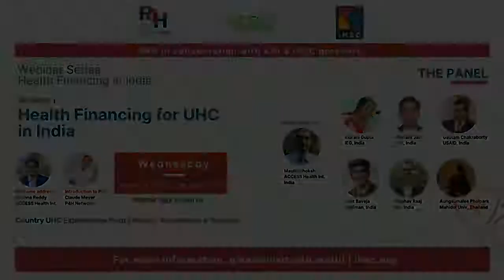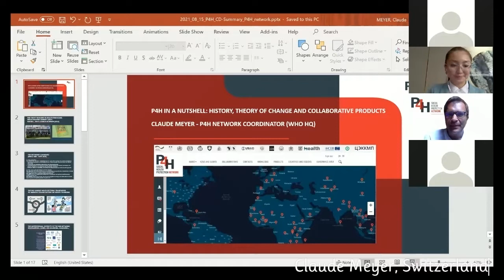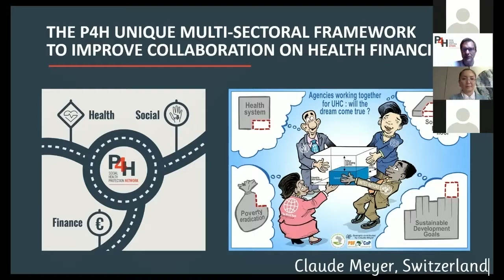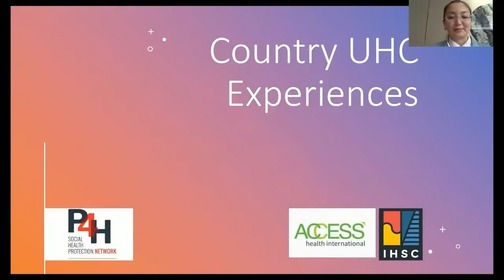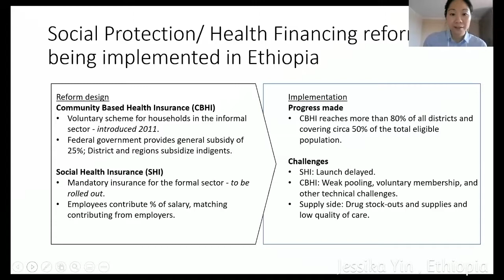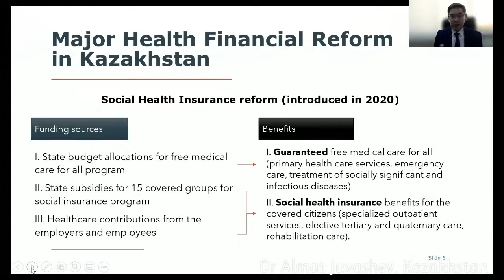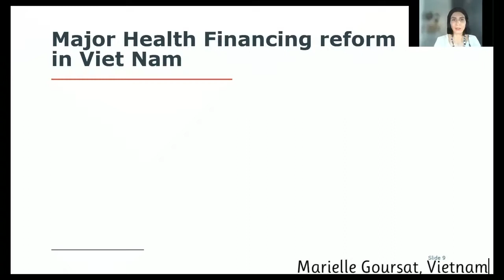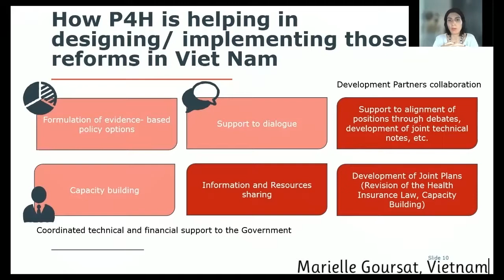P4H Webinar: Health Financing for UHC in India 1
P4H, in collaboration with Access Health International and India Health Systems Collaborative, India, is organizing a webinar series on Health Financing in India. The first webinar on Health Financing Arrangements for UHC in India was held on 18 August 2021.

The webinar series aims to bring together premier institutes, researchers, experts working on health financing in India and create a network to share knowledge and global best practices on health financing and  & social health protection reforms.

For more information and current events on UHC related topics, visit our platform